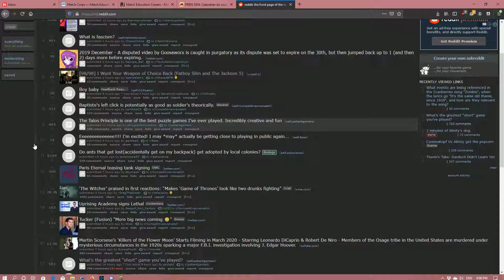Overwatch 2019 12 02 Eich